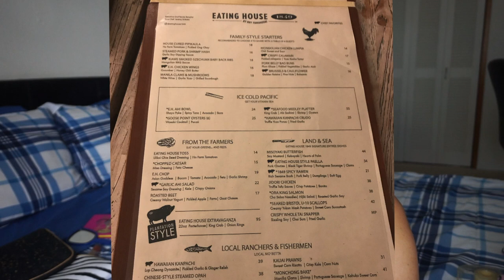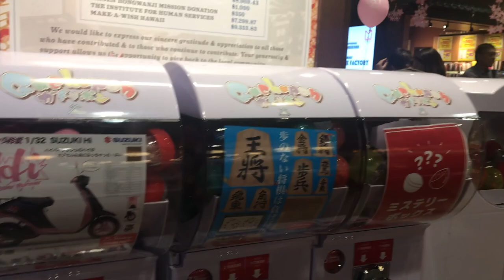MLG Vlog: Toerana fitsidikay matetika / Michou Beauty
SOKAFY AHO

Miarahaba anareo avy @ alalan'ity vlog vaovao ity indray ny tenako. Anio dia ilay toerana fitsidikay matetika no zaraiko @nareo, fa ihany koa ny tontolo andronay t@ fetin'ny reny. Mazotoa mijery ary!

EFA MIVAROTRA MAQUILLAGE MAKANY MADAGASIKARA AHO:
Pejy Fecabook: MichouOfficial

Dia isaorako be dia be ianao nijery ity sary mihetsika ity, aza adino ny mamela commentaire, ny manome j’aime ary ny my s’inscrire (maimaimpoana).

Xoxo
Michou